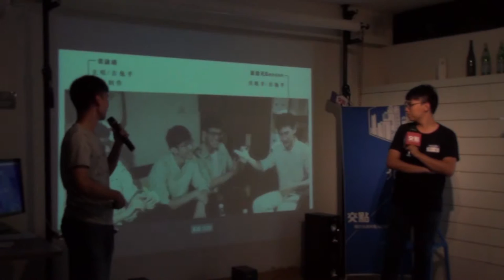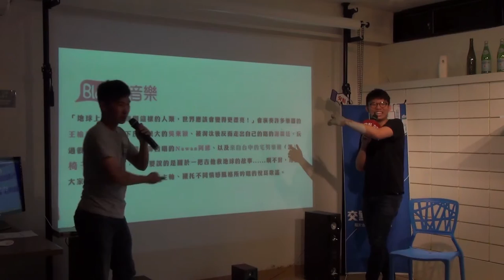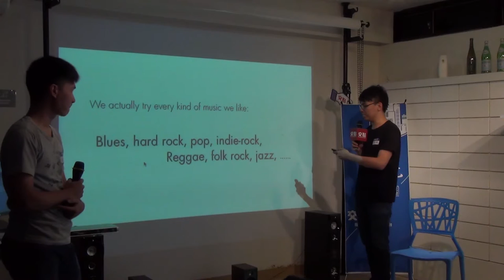交點台北2015.7月 - 孫柏元 - 島與人們的故事，用音樂記錄生活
孫柏元 - 島與人們的故事，用音樂記錄生活

我們是椅子 Chairs'，來自台中的獨立民謠樂團。最近正在籌備第一張全創作專輯，我們的歌曲中寫出人們生活的點點滴滴一些幻想、一些瑣碎的情緒，還有對土地的情感。想跟交點的大家分享樂團的心路歷程，及我們如何喜歡音樂，並將身邊的故事寫入其中。